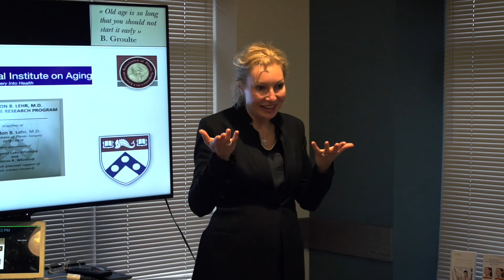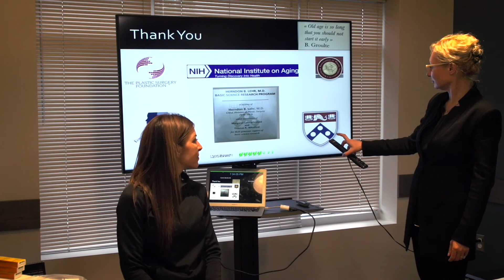Maintaining Your Unique, Natural Beauty with Dr. Ivona Percec: Live Injectables Demo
Ivona Percec, MD, PhD, board-certified Plastic Surgeon and Director of Cosmetic Surgery performs a live demo with injectables Kybella® and Restalyne® Refyne and Defyne.

Visit Penn Plastic Surgery in their Bryn Mawr office or at the Perelman Center for Advanced Medicine.

To learn more, visit: PennMedicine.org/PlasticSurgery